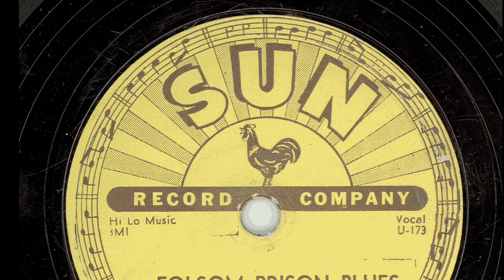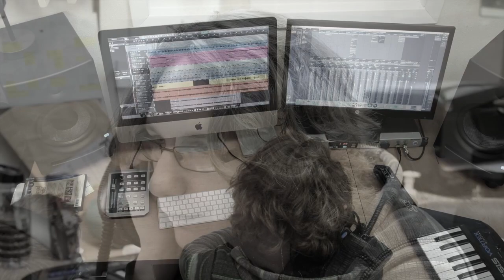Folsom Prison Blues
Folsom Prison Blues by Johnny Cash
Recorded and produced by Cougar Street Studios
at Griggs County Central High School